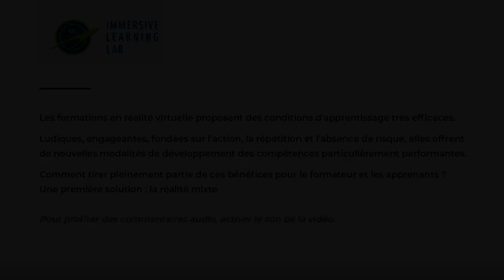La réalité virtuelle en groupe en situation pédagogique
Découvrez la virtualité augmentée et rendez visible de tous vos activités de formation en réalité virtuelle.

Merci à Middle VR Studio de nous avoir fourni la partie logiciel.